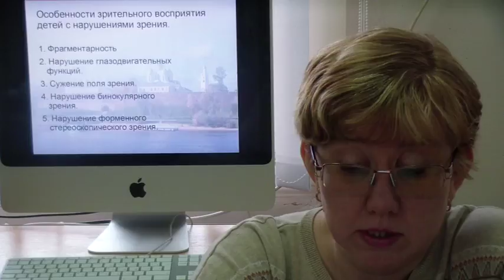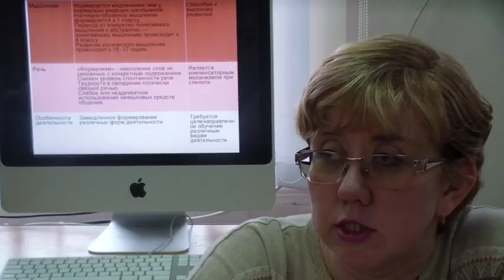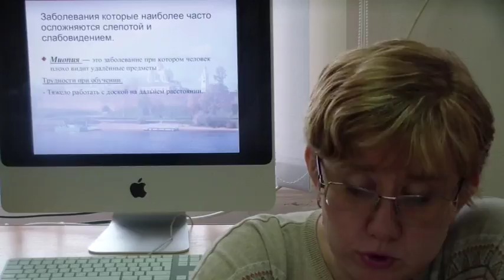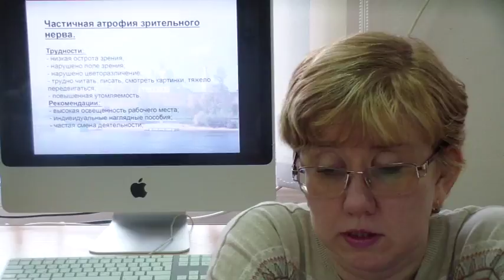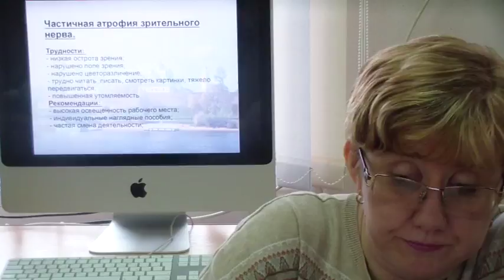"Особенности обучения слепых и слабовидящих" Добрянцева М.С